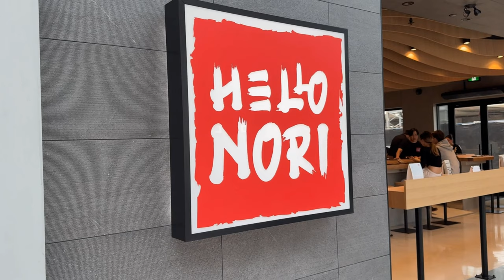Hindi Madali Ang Buhay Sa Canada